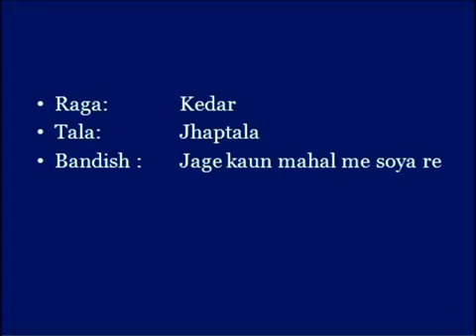Shirshendu Mukherjee Kedar